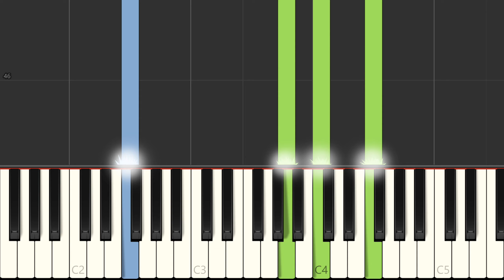Michael Jackson "Ben" Piano Tutorial - by Xristallia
Learn to play Ben on the piano. Piano solo. Sheet music on request. MIDI on request.